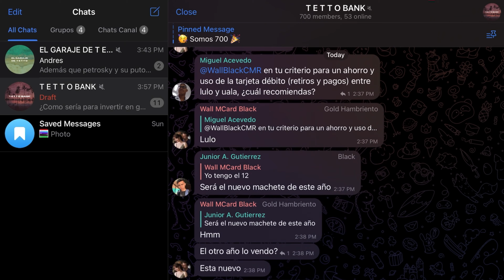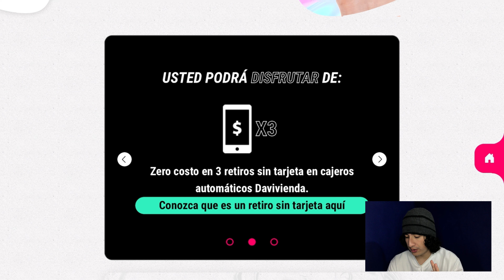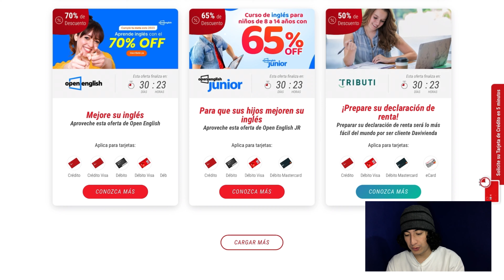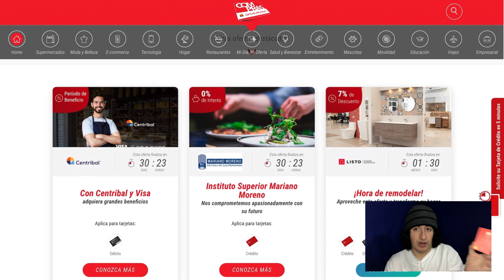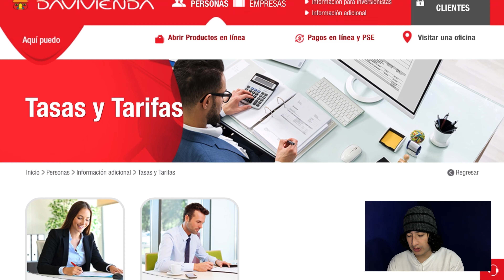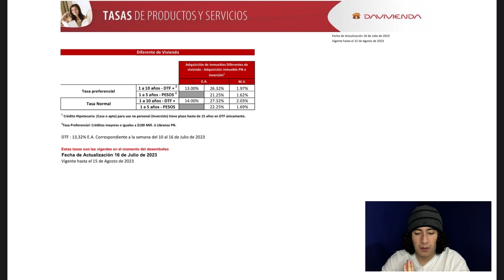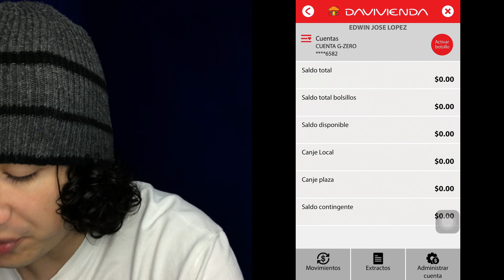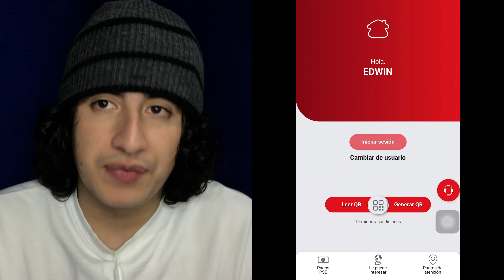Reseña cuenta de ahorros G-ZERO DAVIVIENDA ¿Sirve para acceder a los productos de DAVIVIENDA?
Bienvenidos a este nuevo video hoy vamos a reseñar y vamos a hablar sobre la nueva cuenta de ahorros de Davivienda

¿Quieres un Datáfono bonito?

Descarga la App, Regístrate y usa mi código para abrir tu cuenta.
64168

00:00 ¿Holi cómo estás?
00:30 Anuncios Parroquiales y contexto
02:30 Experiencia personal
08:30 Página web e información importante
11:11 Laberinto de tarifas Davivienda
13:33 Medios de manejo
16:00 Banca móvil
18:00 Gracias por ver este video